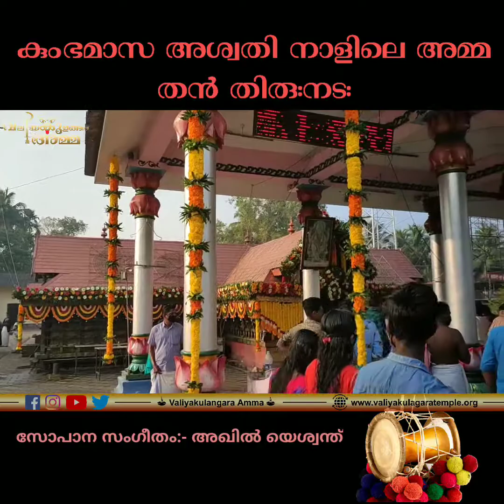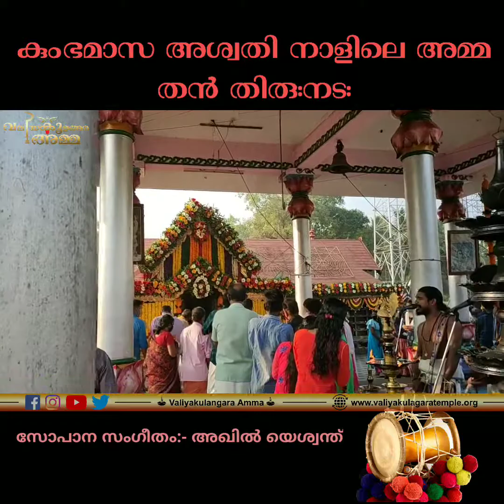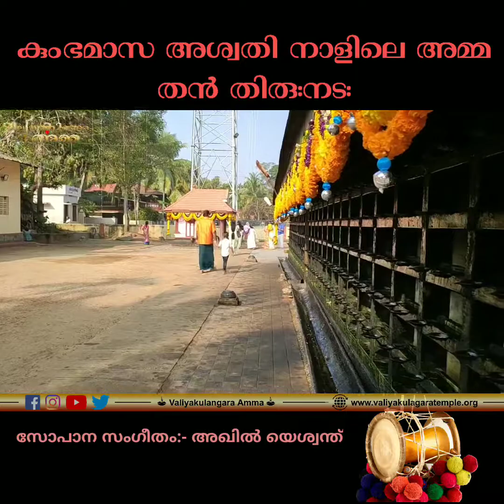28 April 2021